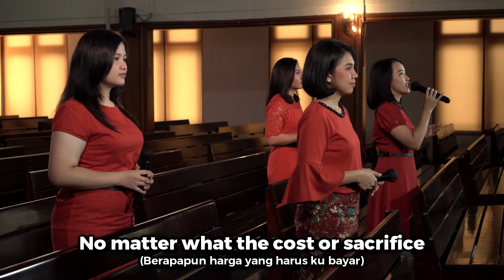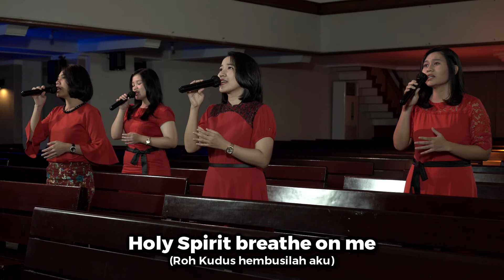BREATH ON ME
In humble adoration
I kneel Your throne
In brokenness I seek Your face alone
Above You there's no other
Who's able to restore my soul
Come and make me whole

Breathe on me
Power of God come in and change me
You are all I need
Holy Spirit breathe on me

I'm ready to surrender
To give You all my life
No matter what the cost or sacrifice
Reveal to me Your calling
Cleanse me from my prideful ways
Use me now I pray

I will say of the Lord
He is my strong tower
My rock and my fortress in whom I trust
In times of the storm and in tribulation
He is my help and my salvation
Breath of God,…